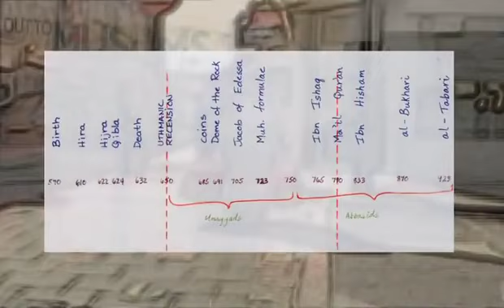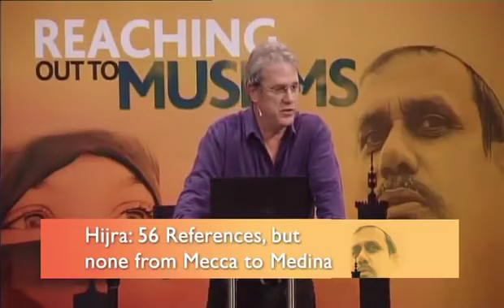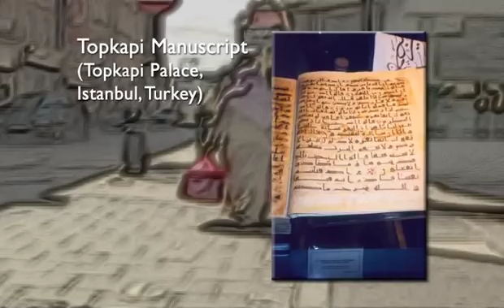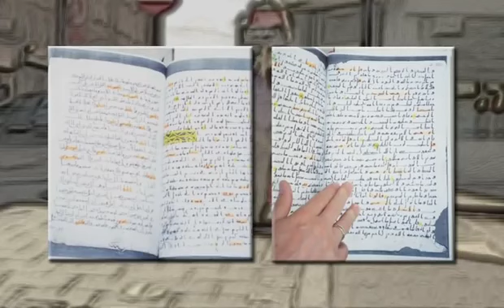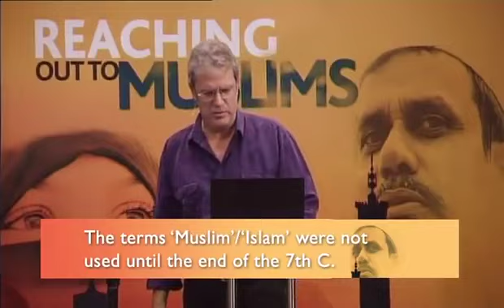Jay Smith 4 Critique of the Qur'an an internal and external Critique